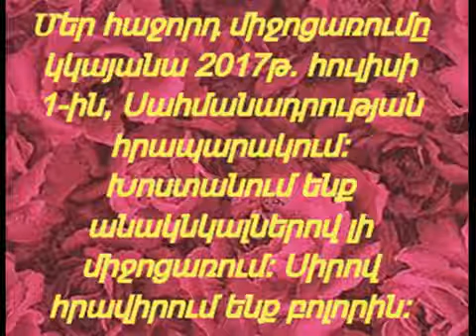Բաց դռների օր Ֆաբերլիկի Հրազդանի գրասենյակում